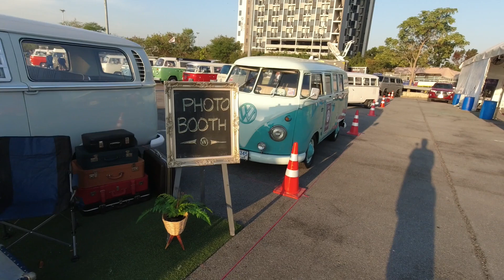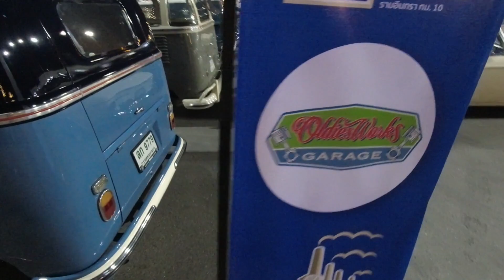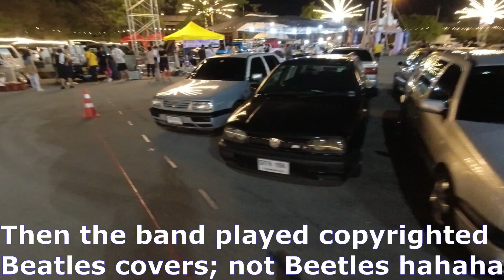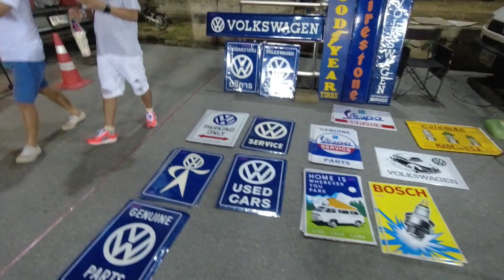Siam VW Festival 2023, Bangkok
The Siam VW Festival 2023 was held over the weekend of the 11th and 12th of February 2023 at Wonderworld Amusement Park, Bangkok (also seems to be known as Wonder World Extreme Park). It's effectively the national show, with cars coming from many parts of the country and some from Malaysia.

This video is from Saturday the 11th only, with many different types of Volkswagen represented.

To keep the video to a reasonable length and not need to split it into two videos, the section dedicated to the newer Beetle was left out. In fact, to film these would've meant changing the camera battery, and it had been such a long hot day that I decided I'd leave instead.